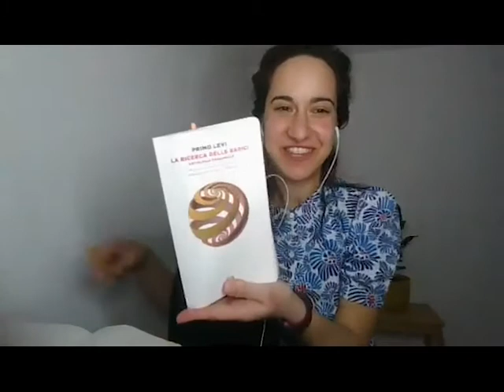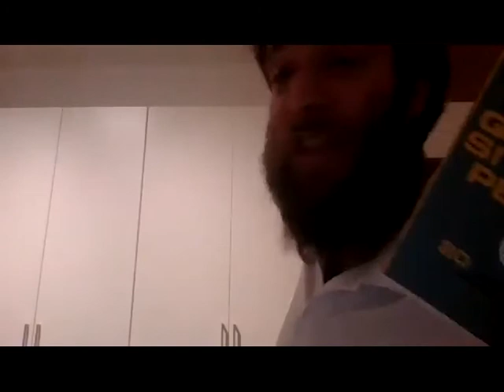Carlo Greppi | Le radici dell’umanità. Educarsi alla storia universale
Le radici dell’umanità. Educarsi alla storia universale | Lezione di Carlo Greppi
Modera Elisa Giann (in lingua italiana)

È possibile rintracciare delle radici universali una storia comune a tutta l’umanità? È questa la domanda alla base della lezione di Carlo Greppi, che – a partire dal suo testo-manifesto La storia ci salverà. Una dichiarazione d’amore (UTET, 2020) e dalla sua ultima pubblicazione Si stava meglio quando si stava peggio (Chiarelettere, 2021) – analizza dal punto di vista storico la metafora delle radici, sottolineando l’importanza della storia come educazione a un senso di appartenenza senza confini.

Carlo Greppi (1982), storico e scrittore italiano, è co-fondatore dell’associazione Deina e membro del Comitato scientifico dell’Istituto nazionale Ferruccio Parri, che coordina la rete degli Istituti per la storia della Resistenza e dell’età contemporanea in Italia. I suoi ultimi libri sono La storia ci salverà. Una dichiarazione d’amore (Utet 2020), L’antifascismo non serve più a niente (Laterza 2020, primo volume della serie a cura sua “Fact Checking: la Storia alla prova dei fatti”) e Si stava meglio quando si stava peggio. 20 luoghi comuni da sfatare (Chiarelettere 2021).